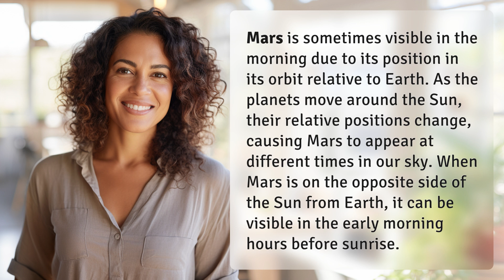Why is Mars sometimes visible in the morning and not just at night?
The Mystery of Morning Mars Revealed 👉 Morning Mars Unveiled 👉 Discover why Mars is sometimes visible in the morning sky, shedding light on its orbit and position relative to Earth. Unveil the mystery of why this red planet can be seen before sunrise.

Laura S. Harris (2024, June 24.) Why is Mars sometimes visible in the morning and not just at night?
    🌐 AskAbout.video